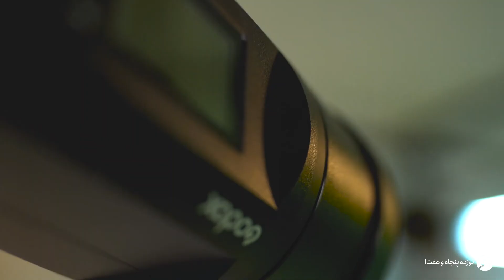1957Space's Behind the Scenes - مستند نوزده پنجاه و هفت - پشت صحنه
Lets check out the second behind the scenes from @1957space's documentary.

مراحل تدوین مستند رو به پایان است و چیزی تا اکران باقی نمونده، تیم اجرایی نوزده پنجاه و هفت برای اکران در هفته اول بهمن ماه سخت در حال تلاش است. همراه ما باشید!

پشت صحنه لوکیشن اول فیلمبرداری را برای اولین بار میتونیم با هم ببینیم.